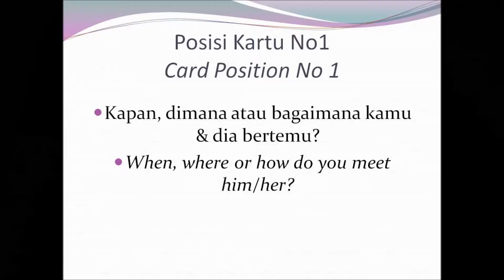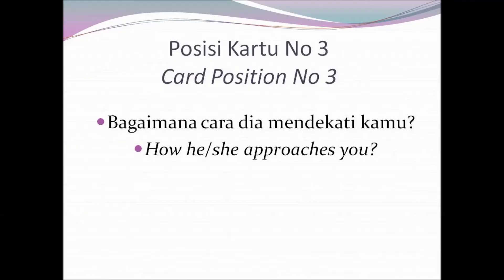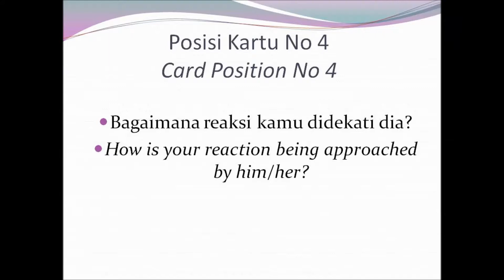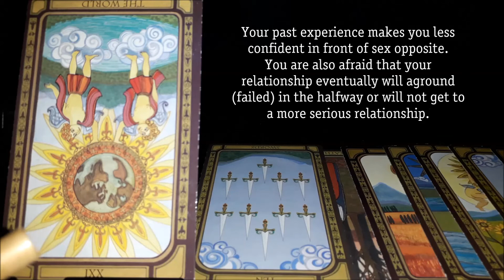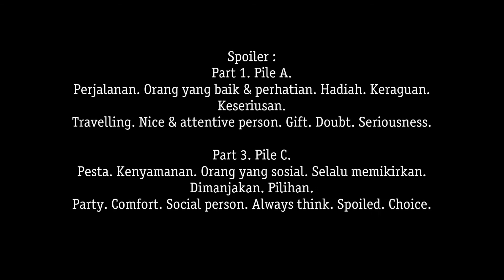#2.Pilih Kartu. Bagaimana kisah cinta kamu? What is your love story? Pick a card. Pile B.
Part 2. Pile B. Bagaimana kisah cinta kamu? Pilih kartu.
Part 2. Pile B. How is your love story? Pick a card.

Pilih kartu ini hanyalah bacaan general untuk senang2. Jangan dianggap terlalu serius. Anggap saja sebagai nasihat yang baik.
This pick a card it's just general reading for fun. Don't take it too seriously. Consider this as a good advice.